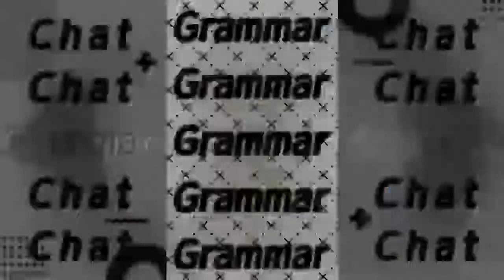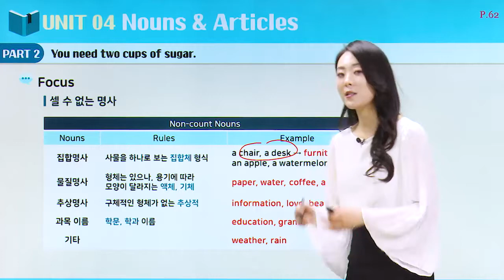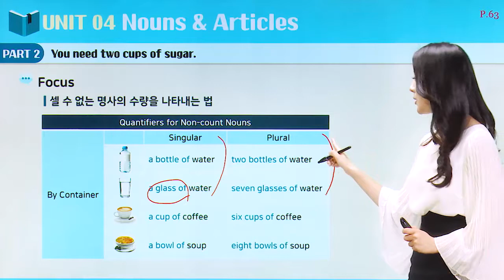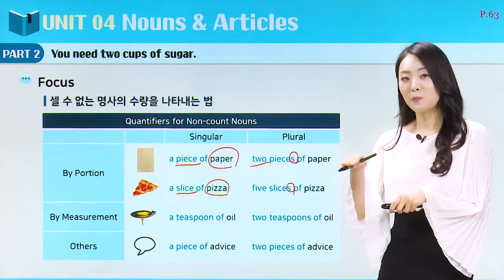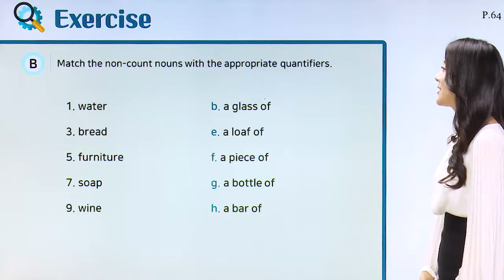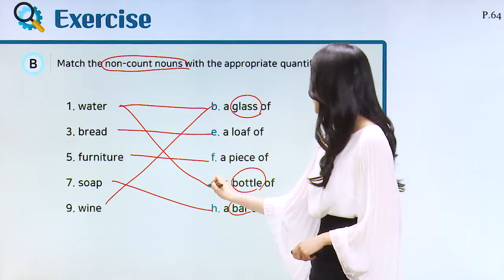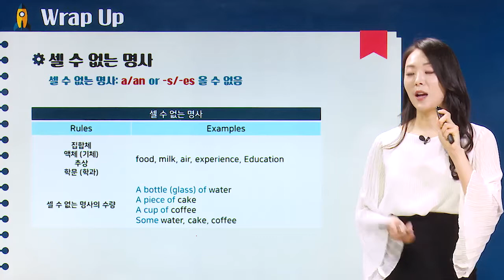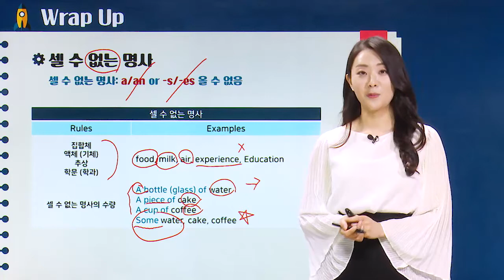[파고다인강] 기초회화문법 이소영 - Grammar Chat 1 샘플강의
Unit 04 Part2 [명사와 관사] '셀 수 없는 명사'

기초 회화를 위한 필수 문법을 아주 쉽고 빠르게 핵심만!
파고다인강 이소영선생님의 그래머챗 강의를 지금 바로 만나보세요!!